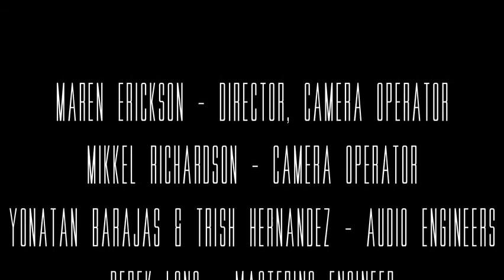Yours Truly "Epiphany"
This is Spy Hop Records' 801 Session XI featuring Yours Truly. Yours Truly are a duo from Salt Lake City / Tacoma, Washington that features the songwriting and vocal talents of Robin Fults and the bass stylings of Mr. David Payne.